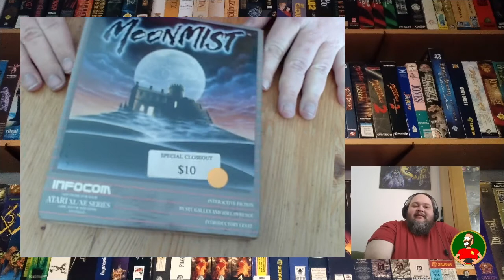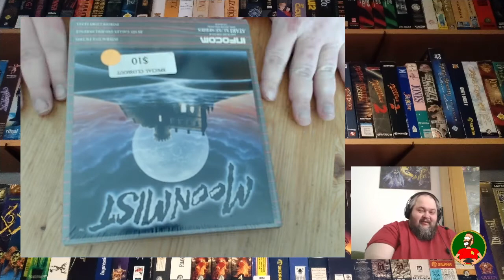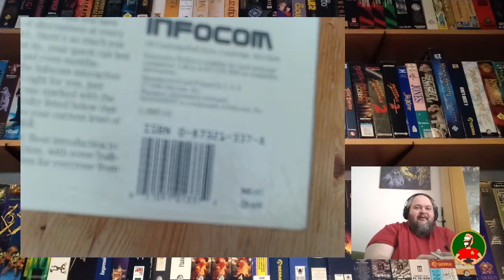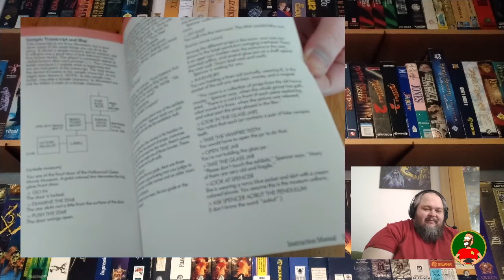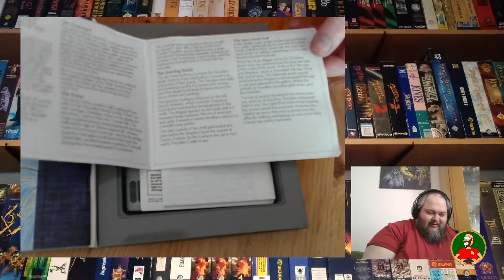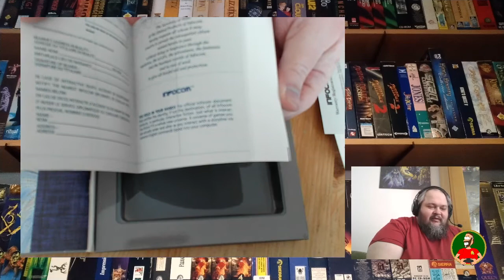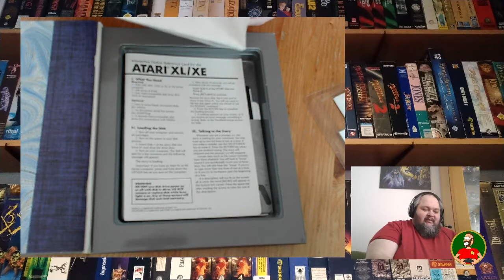Moonmist (Infocom) Unboxing von Michael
Moonmist ist ein Computerspiel der US-amerikanischen Firma Infocom aus dem Jahr 1986. Es gehört zum Genre der Textadventures.

Die Handlung im Stil einer Gothic Novel mit Elementen einer Detektivgeschichte spielt in dem fiktiven englischen Schloss Tresyllian Castle. Der Spieler schlüpft in die Rolle eines jungen amerikanischen Detektivs. Tamara Lynd, die Verlobte des Schlossinhabers Lord Jack Tresyllian und eine gute Freundin des Spielers, bittet um Hilfe bei der Enttarnung eines Schlossgespenstes. Ziel des Spiels ist es, den Spuk zu entlarven und einen versteckten Schatz zu finden. Der Spieler muss dazu mehrere Schlossgäste befragen und zahlreiche Rätsel lösen.

Moonmist ist ein Textadventure, das heißt, Umgebung und Geschehnisse werden als Bildschirmtext ausgegeben und die Visualisierung obliegt zum größten Teil der Fantasie des Spielers. Die Steuerung von Moonmist erfolgt über schriftliche Befehle, die über die Tastatur eingegeben und von einem Parser ausgewertet werden. Das Spiel enthält ein Zeitlimit, nach dessen Ablauf es nicht mehr lösbar ist. Am Anfang wird der Spieler nach seiner Lieblingsfarbe gefragt; abhängig von seiner Antwort gibt es eigene Spielverläufe mit unterschiedlichen Spiellösungen.

Seite „Moonmist“. In: Wikipedia, Die freie Enzyklopädie. Bearbeitungsstand: 14. Februar 2021, 17:57 UTC. URL (Abgerufen: 9. Mai 2021, 23:17 UTC)